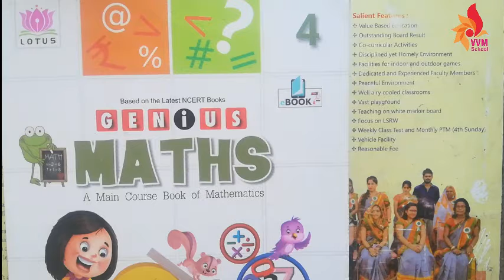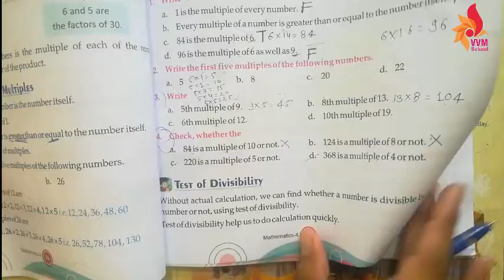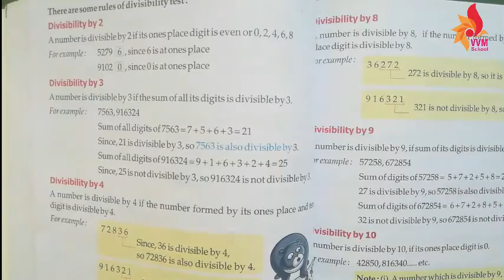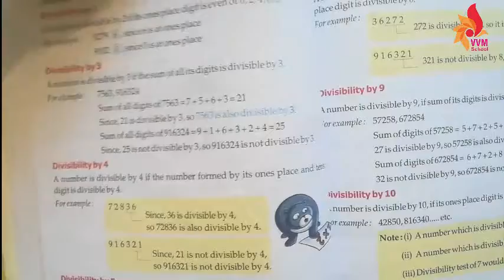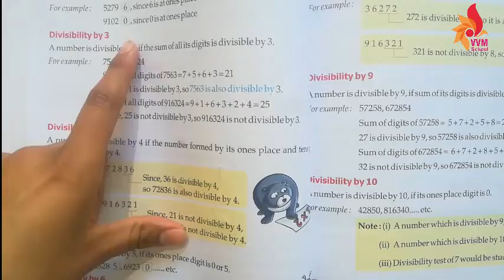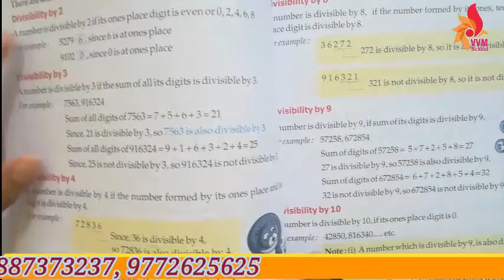CLASS-4 MATHS CHAP-6 FACTORS AND MULTIPLES PART - 5